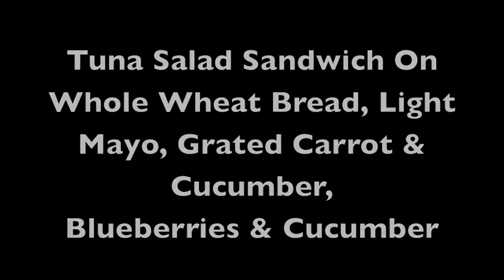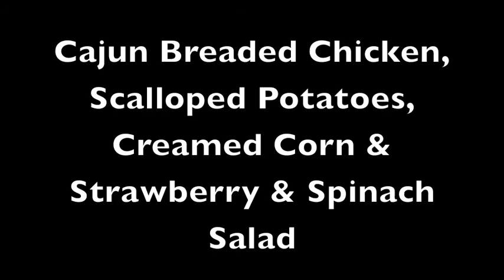Lunch & Dinner Ideas For Toddlers & Kids - Part 1